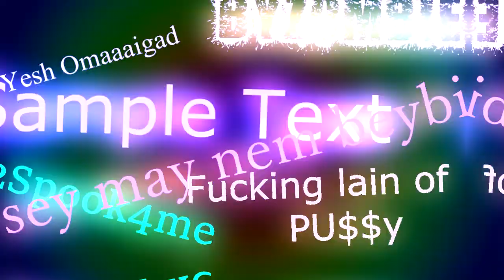MR Magorium y su tienda magica | Trailer | 【 MLG 】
Este es mi primer video y comienzo de mi canal así que seguiré subiendo MLG para entretener un poquito tu vida :3 y bueno si te a gustado regálame tu laik y scrubscribete si no lo as hecho

Laik y Fav déjame tu comentario para saber lo que piensas o para saber que es lo que kieres en el próximo video, Recuerda que soy nuevo en esto y no se mucho de videos pero poco a poco aprenderé

Tags (IGNORA) :

MR Magorium y su tienda mágica
MR Magorium y su tienda mágica película full
MLG
MLG en español
macarronverde
Daz
MLG español :D
MLG Antivirus
how 2 Facebook
MLG pokemon
MLG OSU
MLG STEAM
TrapCity
MrTacoExplosivo
:v
SWAG
SUAJ
SWAG.EXE en Five Nights at FEDORAS
cinema
trolleos :3
mlg pablo iglesias,
mlg pokemon,
mlg mario,
mlg doraemon,
mlg cats,
mlg montage,
mlg lol,
mlg pingu,
mlg peppa pig,
mlg stephen hawking,
mlg teletubbies,
mlg alexelcapo,
mlg antivirus,
mlg animals,
mlg allahu akbar,
mlg agar.io,
mlg anime,
mlg asdf movie,
mlg airhorn remix,
mlg advanced warfare,
mlg agrario,
a mlg potato,
a mlg guide to the internet,
a mlg day,
a triple mlg,
mlg bob esponja,
mlg bobobo,
mlg barbie,
mlg big hero 6,
mlg bo2,
mlg best,
mlg breaking bad,
mlg battlefield,
mlg bonnie,
mlg black ops 2,
bmg,
bmg vs musantro,
bmg vs,
bmg beatbox,
bmg drive,
bm granollers,
bmg producciones,
bmg elimination,
bmg 2015,
bmg video logo,
mlg compilation,
mlg caillou,
mlg can can,
mlg cod,
mlg call of duty,
mlg counter strike,
mlg clash of clans,
mlg caillou español,
mlg club penguin,
mlgc,
mlg doritos,
mlg digimon,
mlg dubstep,
mlg dragon ball,
mlg daz,
mlg darude sandstorm,
mlg dark souls,
mlg descargar,
mlg download,
dmg,
dmg mori,
dmg11,
dmg mori seiki,
dmg hack metin2,
dmg hack metin2 2015,
dmg david murcia guzman,
dmg extractor registration key,
dmg a iso,
dmg metin2,
mlg español,
mlg españa,
mlg effects,
mlg elrubius,
mlg elrichmc,
mlg evangelion,
mlg edit,
mlg e3,
mlg ekko,
mlg einoow,
emg,
emgoldex,
emgtv,
emgo,
emgo316,
emg pickups,
emg 81,
emgoldex estafa,
emg zakk wylde pro,
emg hz,
mlg five nights at freddy's,
mlg frozen,
mlg fnaf,
mlg football,
mlg flappy bird,
mlg folagor,
mlg foxy,
mlg frog,
mlg fails,
mlg flappy bird 420,
mlg f,
mlg john f kennedy,
mlg gatos,
mlg geometry dash,
mlg green screen,
mlg gta,
mlg game of thrones,
mlg grandad,
mlg green screen pack,
mlg games,
mlg gumball,
mlg gatitos,
mlg g,
mlg harry potter,
mlg hearthstone,
mlg horn sound,
mlg hitmarker,
mlg hora de aventuras,
mlg historias corrientes,
mlg half life,
mlg halo,
mlg happy wheels,
mlg hawking,
triple h mlg,
mlg h,
mlg stephen h,
mlg illuminati,
mlg intro,
mlg illuminati song,
mlg isis,
mlg inazuma eleven,
mlg indian,
mlg island,
mlg iron man,
mlg indiana jones,
mlg illuminati confirmed,
imgburn,
img,
imagine,
imghrane,
imagine dragons,
imghrane 2015,
imaginandote,
imghran,
imaginate,
imgoune life,
mlg jackie chan,
mlg jurassic park,
mlg jurassic world,
mlg jolinbo,
mlg juego,
mlg jesus,
mlg josue yrion,
mlg jihad,
mlg juego de tronos,
mlg jason statham,
jm goig,
jmg,
jmg_01,
jm gamer,
jmg caps,
jmg videos,
jmgcok,
jmgo g1,
jmgf,
jmgh,
mlg kid,
mlg korea,
mlg killercreeper,
mlg kakytron,
mlg kingdom hearts,
mlg kid slaps mom,
mlg king lion,